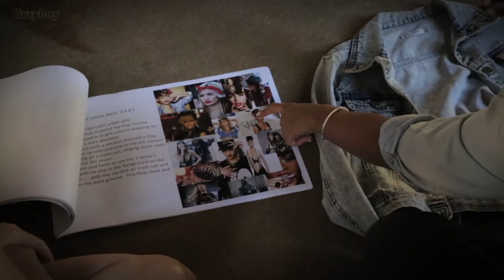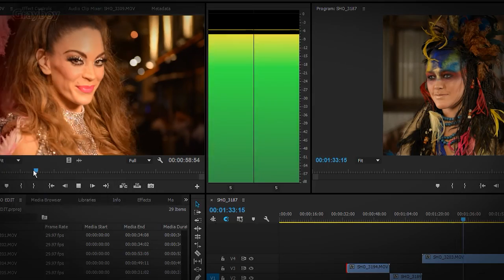BEHIND THE SCENES OF GRAYBOY THE AGENCY'S VIDEO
Grayboy Entertainment recently launched a rebrand of The Agency, complete with a wonderful video reel.

This video is a behind the scenes look at the nuts and bolts of putting together the reel for Grayboy The Agency.

Interviews with the talented Creative Director Kelley Abbey, Director Of Photography Sean Higgins, Agency Manager Stephanie Delaney and Grayboy Founder Graeme Gillies.

The track underneath this reel is "New Wave" by Borksford.

Grayboy Entertainment. 1/11 Hutchinson Street, Burleigh Heads, QLD, 4220, Australia